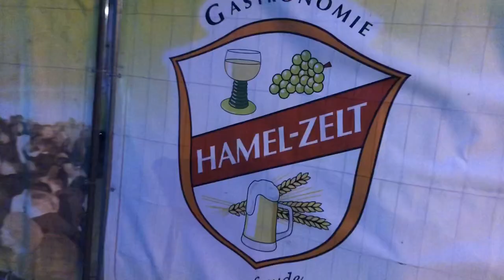Mathaisemarkt Schriesheim - Mallorca Maximum Sunshine Party - VLOG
Jouuuu, ich hab da mal wieder einen kurzen VLOG gemacht, viel Spaß damit 😎.